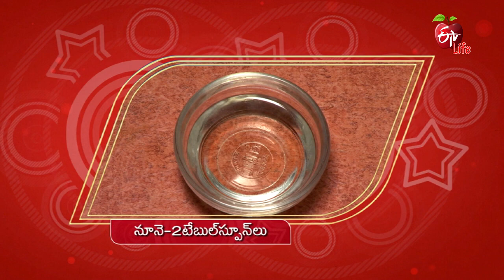Oats Chivda, Broccoli Fry | Healthy & Tasty | 14th Dec 2022 | Full Episode | ETV Life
ఓట్స్ చివ్‌డా & బ్రోకలి ఫ్రై